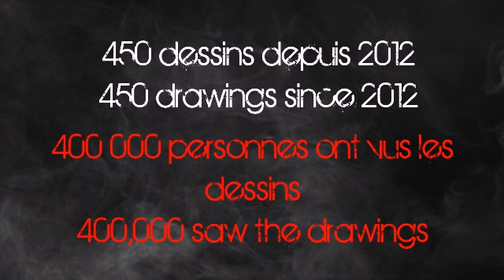Shary LION INCEPTION Le dernier projet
50 dessins en exclusivité. D'ailleurs doonez vos idées de dessins dans l'espace commentaire 🔥🔥🔥🔥
RDV le 18 Mai 🙏🏻🙏🏻